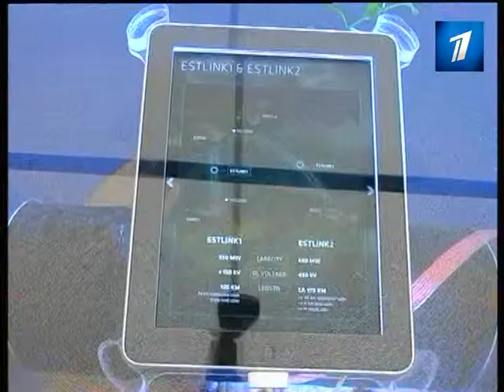Запуск кабеля Estlink2 должен снизить счета за электричество